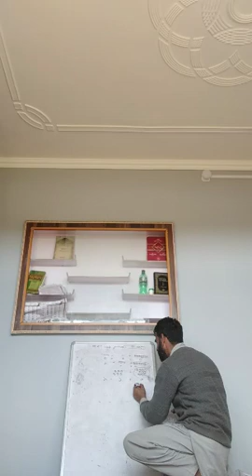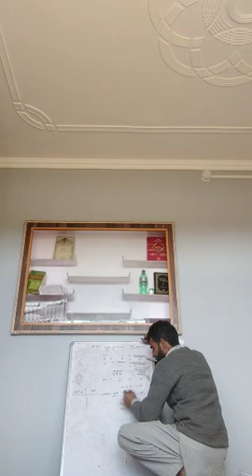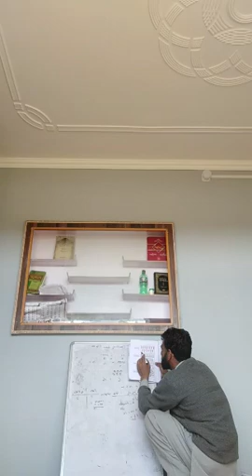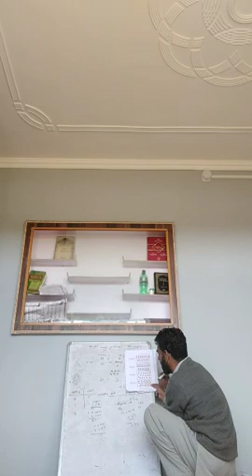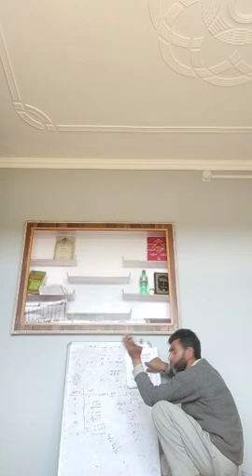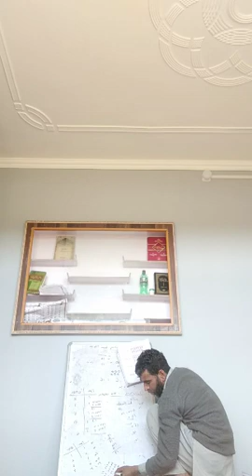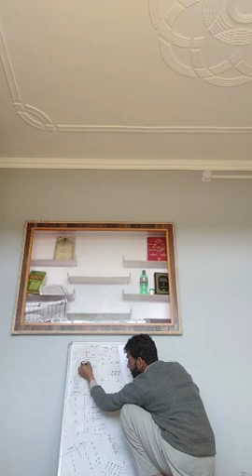May 27, 2021